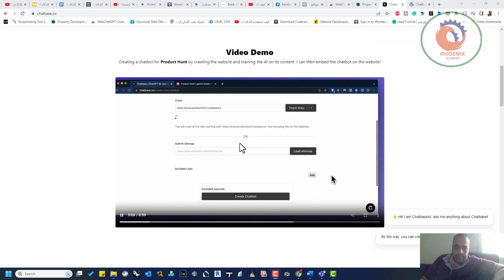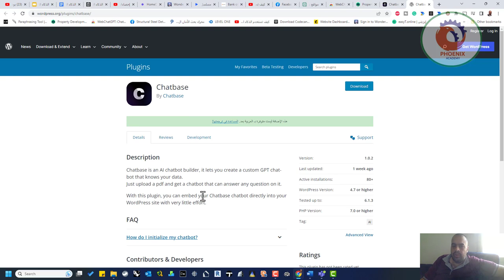chatbase ما عليك سوى تحميل المستندات الخاصة بك أو إضافة ارتباط إلى موقع الويب الخاص بك والحصول على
❤️ روابط التواصل
✅ انستجرام